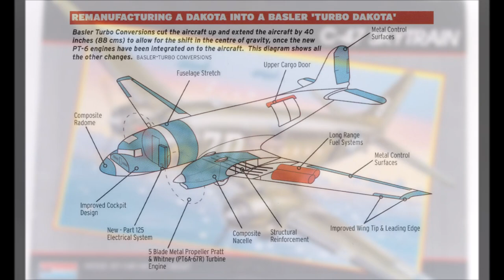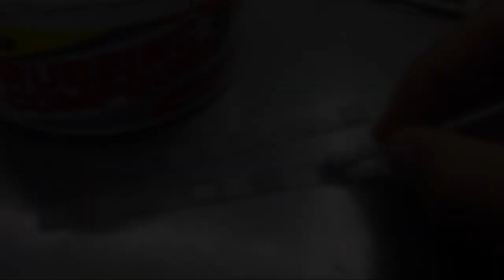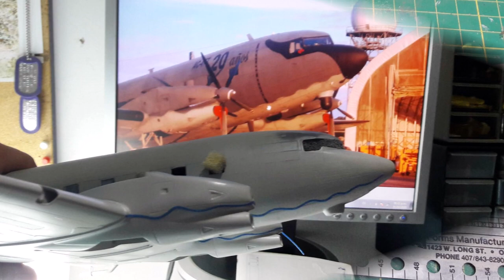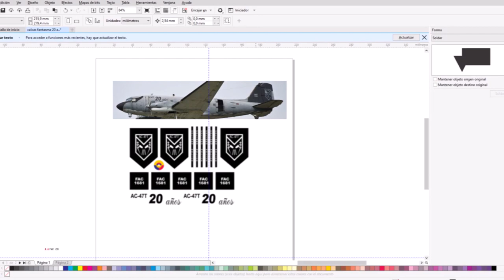AC-47T "Fantasma". BT-67 Gunship Scale Model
Building an AC-47T "Fantasma" (BT-67 Gunship) modifying a kit of C-47 Monogram. 1/48 scale.

Modeller: Javier Ordóñez Jiménez